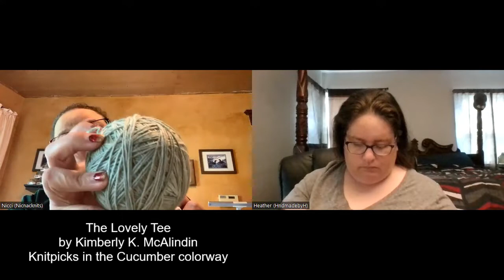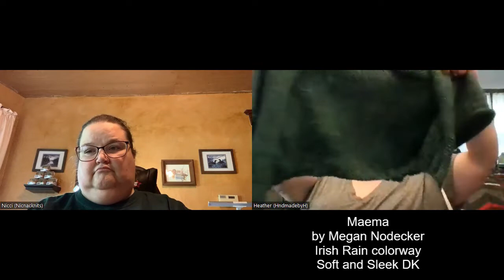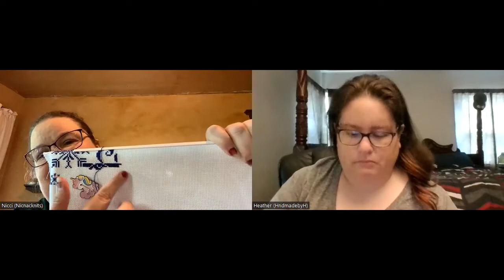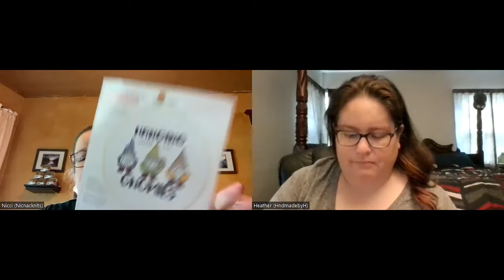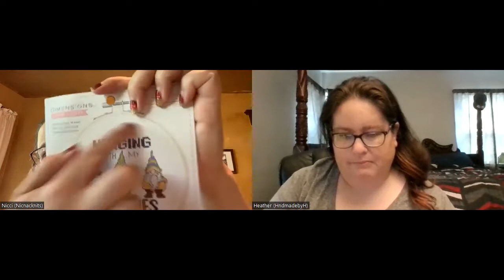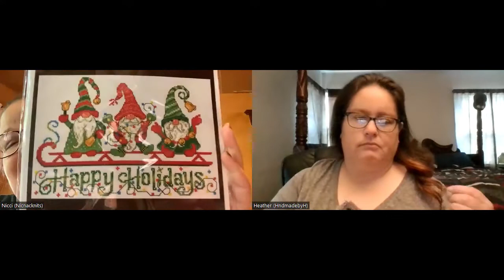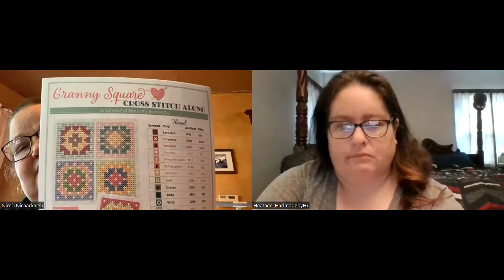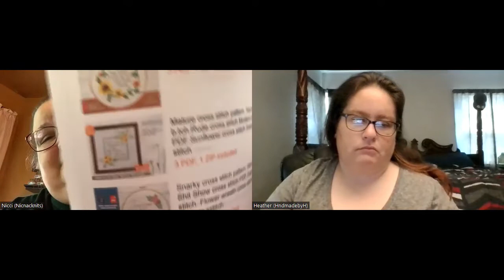Episode 74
Nicci:
Ravelry: nicci52879

Heather:
Ravelry: Enmmomma
Instagream: Mnemomma (personal) HndmadebyH (buisness)

Zoom Knitting: 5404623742 Password is Yarn
Open zoom
~Wednesday's morings -12pm (pst), 11am-1pm (mdt); 12pm-2pm (cst); 1pm-3pm (est)
~ Wednesday evening oom times 4pm-6pm (pst); 5pm-7pm (mdt); 6pm-8pm (cst; 7pm-9pm (est)
~ Third Saturday of every month  from 2pm-4pm (pst); 3pm-5pm (mdt); 4pm-6pm (cst); 5pm-7pm (est)

KALs:

Sock It To Me # for June is gwsitmjune22
Painting KAL starts April 1! With kits going up for pre-order from LMK Designs with extras from HndmadeH & NicNacKnitsCo here is the link for all the painting designs for the KAL

WIPs:

Heather:
February socks

June Socks 1: Artistic Yarn by Abi color: All or Nothing
June socks 2: Area 51 color: When did Kirk get a pig

Cross Stitch:

Nicci:
Snowflake Ornament

Heather:
Christmas on Gingerbread Lane
Mini Village Bookstore

Amazon Zip Pouch~
Amazon Scissors ~

Nicci’s Purchases of cross stitch
Etsy shops: